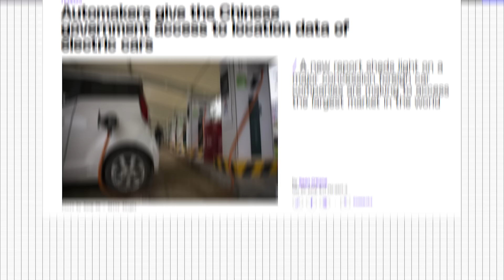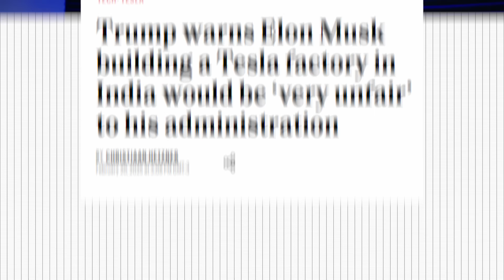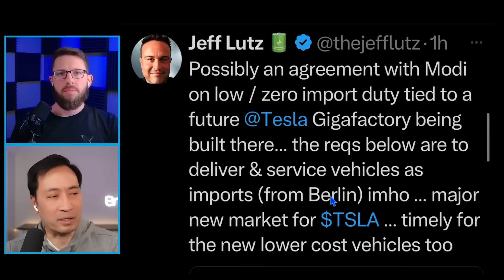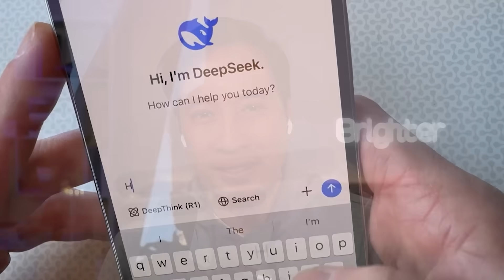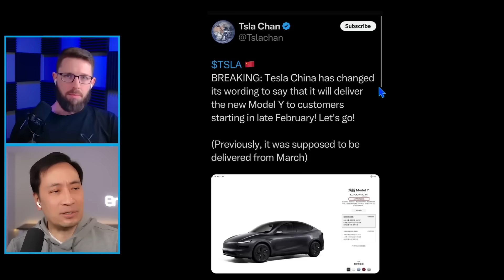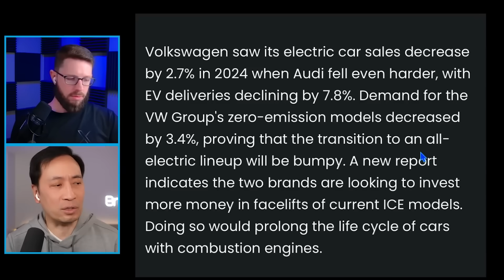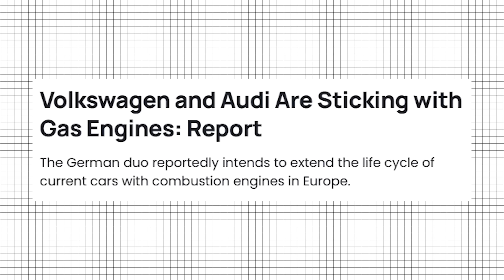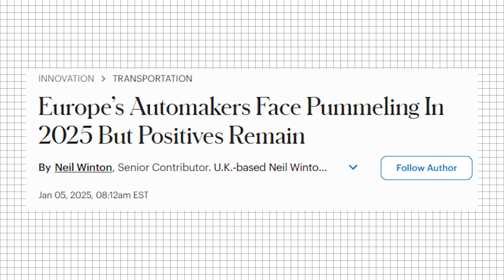Tesla’s Finally Expanding Into...